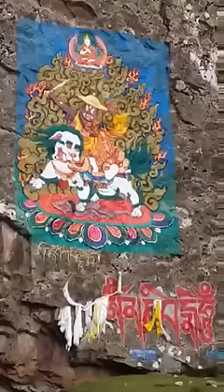Nice Dorje Shugden rock painting